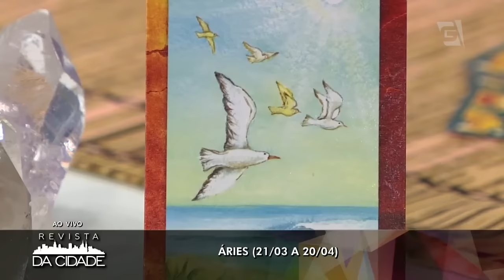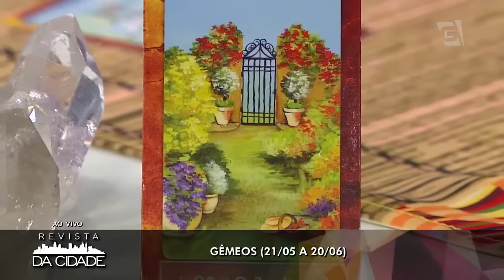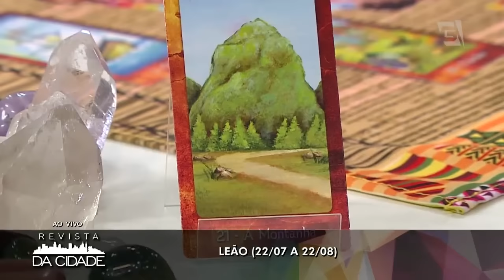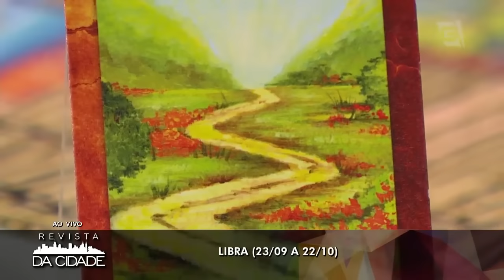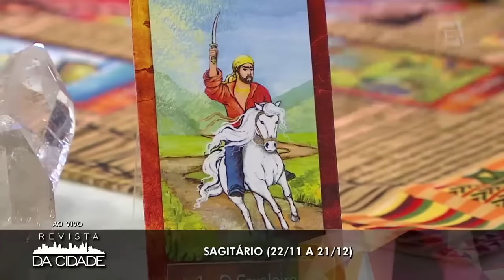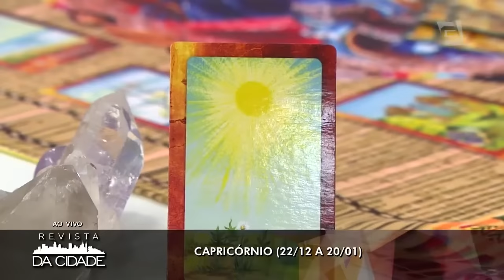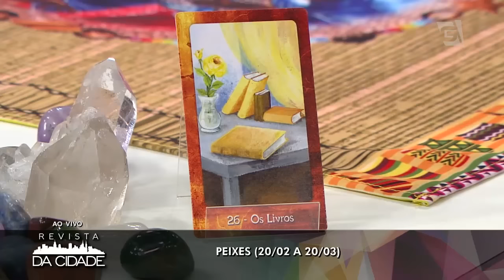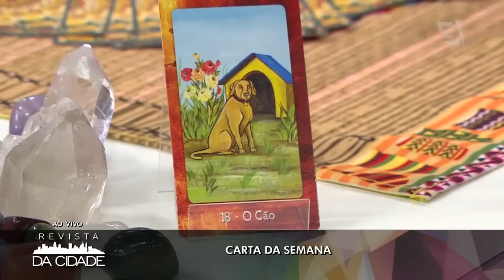Astral da semana: Previsões para cada Signo - Revista da Cidade (12/12/2016)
André Mantovanni faz as previsões dos signos para os próximos dias e tira as cartas da semana e dos aniversariantes.